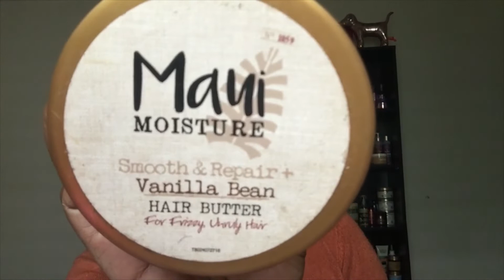It’s Finally Fall 🍂 Transitioning Into Fall/Winter 🍁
New videos Mon//Fri

If you see this comment “ 🍂 ” It’ll be our little secret 😉

Hi Loves, xoxo ♡ Today I want to share with you 3 things to do as we transition from summer weather to this fall/winter season. Do you do anything differently? What are some of your favorite products/styles for this time of the year?

✩ Products Mentioned ✩
• Maui Moisture Vanilla Bean Hair Butter
• Camille Rose Almond Jai Twisting Butter
• Mielle Organics Pomegranate and Honey Twisting Soufflé

 ♕ Have You Seen These? ♕

My Current Favorites 🖤 | Curlswithlizzz

I Left a Deep Conditioner on for 12 Hours! Soultanicals Fro Despair Review + Demo | Curlswithlizzz

A New Favorite Style? Twist and Curl ➿💕 | Curlswithlizzz

My Holy Grail Combo 🏆 The Mane Choice Tropical Moringa 🏝 |

I Have Blue Hair?! 😱🥶💙 Mofajang Temporary Hair Paint Wax 🎨

How I Use Hot Oli Treatments In My Natural Hair | Curlswithlizzz

Exciting News 🎉 | Curlswithlizzz

One and Done Product for Perm Rods ft. The Mane Choice Pink Lemonade |

Mielle Organics Rosemary and Mint Review + Demo 🌱 |

Hot Girl Summer 🔥 Wash and Go Series Episode 5 Eco Styler Argan Oil Gel

Hot Girl Summer 🔥 Wash and Go Series Episode 4 A No Gel Wash and Go 🌸 Coils In Paradise

Essence Festival 2019 Vlog ⚜️ |

The Most Hyped Up Gel! Is It Worth It? Wetline Xtreme |